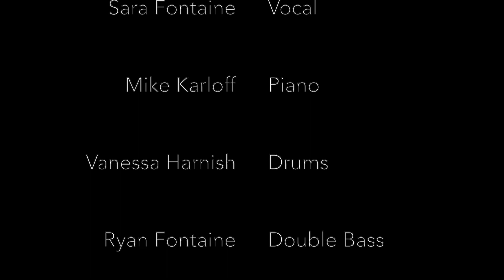They Can't Take That Away From Me (Mid-Tempo)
The New Standard performing They Can't Take That Away From Me

Sara Fontaine - Vocal
Mike Karloff - Piano
Vanessa Harnish - Drums
Ryan Fontaine - Double Bas